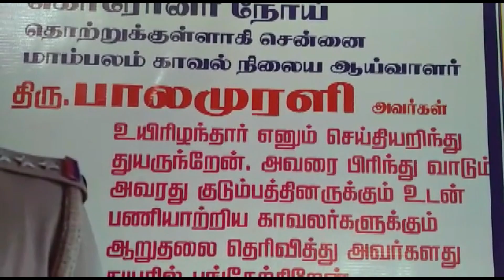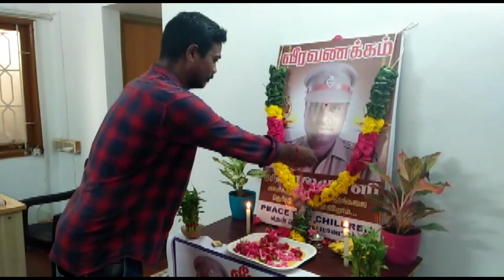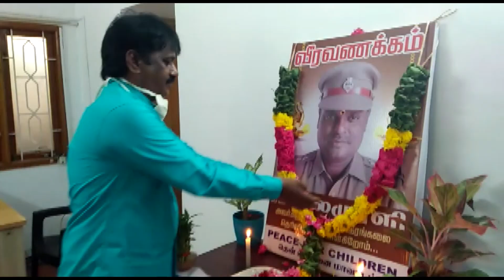மறைந்த காவல் ஆய்வாளருக்கு PFC தென்சென்னை மாவட்டம் சார்பில் கண்ணீர் அஞ்சலி